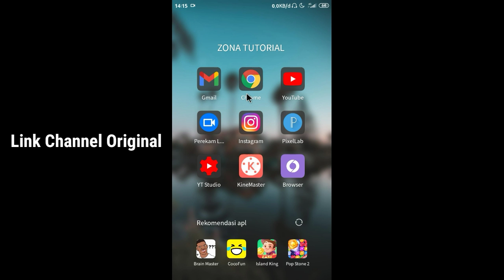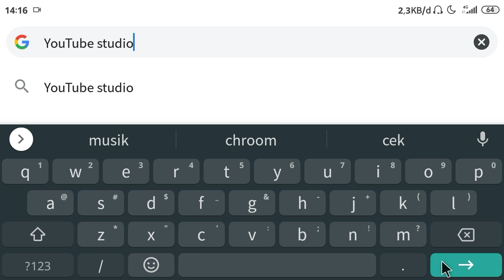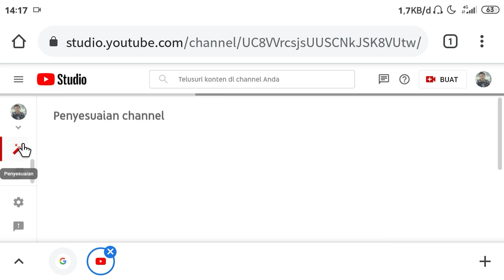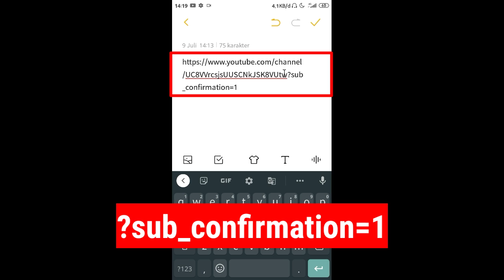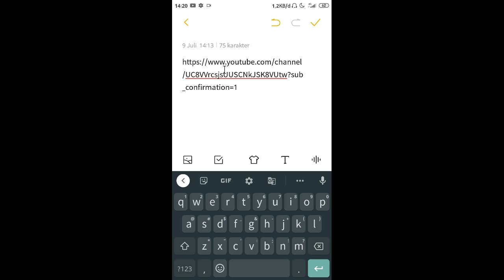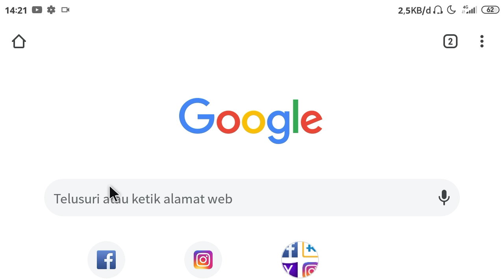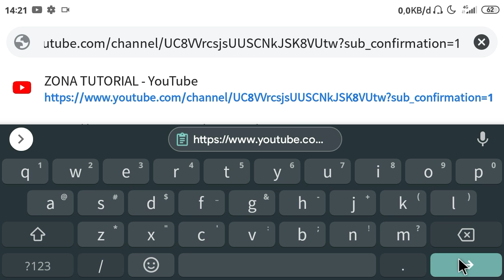Trik Edit Link Youtube Channel - Youtuber Pemula Wajib Tahu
Edit Link Youtube Channel atau cara edit link channel youtube akan di bahas dalam video ini, karena cara mengganti link channel youtube 2021 sangat mudah. berikut cara edit link youtube dengan menggunakan hp.